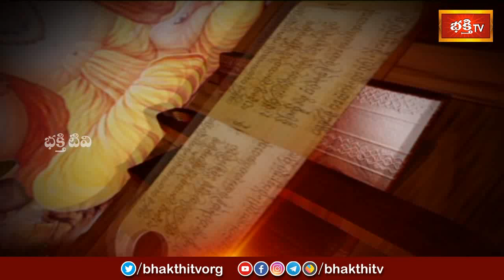రమా ఏకాదశి రోజున ఈ మంత్రాన్ని పఠిస్తే విష్ణుమూర్తి అనుగ్రహంతో ఐశ్వర్యవంతులవుతారు | Mantrabalam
రమా ఏకాదశి రోజున ఈ మంత్రాన్ని పఠిస్తే విష్ణుమూర్తి అనుగ్రహంతో ఐశ్వర్యవంతులవుతారు | Mantrabalam | Sri Machiraju Kirankumar | Archana | Bhakthi TV

1. ఈ శివుడి పాట మీ ఇంటికి సిరిసంపదలను తెస్తుంది
2. Lord Shiva Most Popular Song
3. Samba Sada Shiva Song
4. Kalabhairava Ashtakam (కాలభైరవ అష్టకం)
6. కార్తిక మాసంలో తప్పక వినాల్సిన పాట

【♟】 KOTI DEEPOTSAVAM ALL VIDEOS :
1. Speeches at Koti Deepotsavam
2. Specials at Koti Deepotsavam | Bhakthi TV
3. Pravachanalu at Koti Deepotsavam